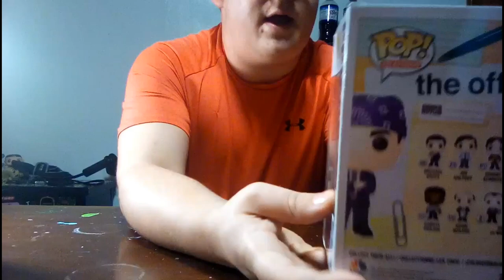I Found A 100$ Chase And Got It FOR LESS THEN RETAIL!!!!